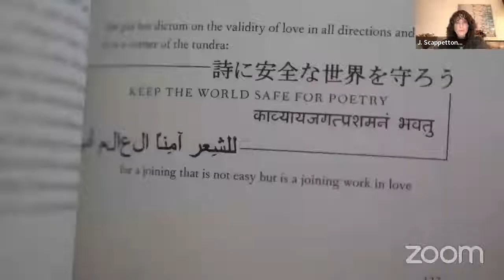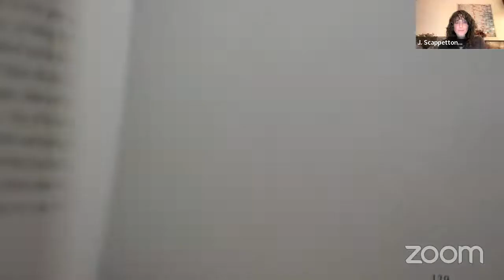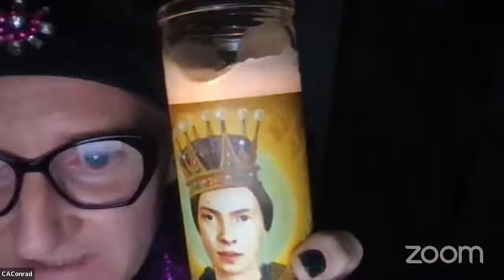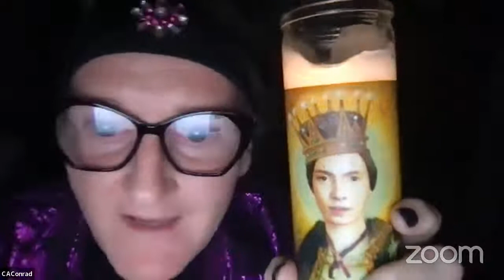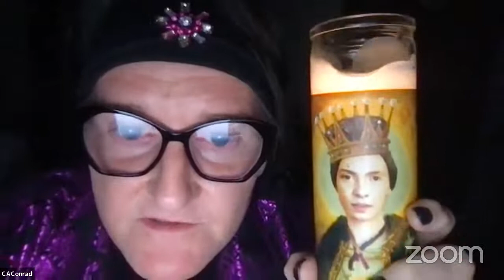Anne Waldman's Manatee Humanity Marathon Reading on International Manatee Day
Marathon reading of Anne Waldman's Manatee Humanity on International Manatee Day

Readers include: Anne Waldman, Samantha Albala, Edmund Berrigan, Ed Bowes, Zoe Brezsny, Lee Ann Brown, Ambrose Bye, CAConrad, Brenda Coultas, Marcella Durand, Carolina Ebeid, Jennifer Firestone, Tonya Foster, Lucia H. Gaxiola, HR Hegnauer, Erika Hodges, Serena Jost, Alystyre Julian, Erica Kaufman, Vincent Katz, Jade Lascelles, Rachel Levitsky, Janice Lowe, Dan Machlin, Ghazal Mosadeq, No Land, Julie Patton, Trace Peterson, Jeffrey Pethybridge, Patrick Pethybridge, K Prevallet, Oliver Ray, Sarah Riggs, Martina Salisbury, Selah Saterstrom, Jennifer Scappettone, Eleni Sikelianos, Jonathan Skinner, Tod Thilleman, Edwin Torres, and Karen Weiser.

💜 Hosted by Four Queens Divination 💜

👉 Four Queens is our online platform celebrating oracular technologies. Interested in using divinatory frameworks to structure your engagement with the Mystery through tarot and creative writing? We’d love to work with you!

✅ OUR NEWSLETTER—The content is 💋 Here you’ll find weekly video mini-divinations for the community and meaningful resources!

✅ Our Tarot and Creative Writing classes!